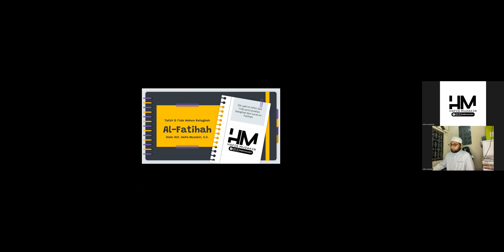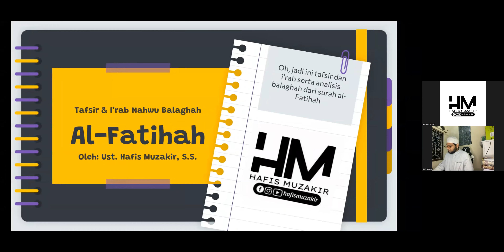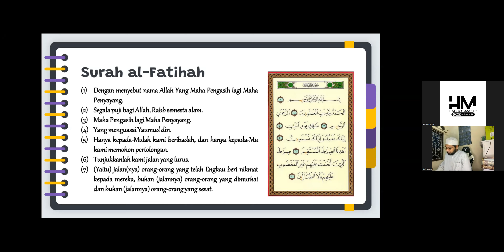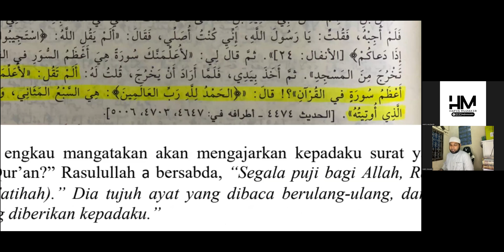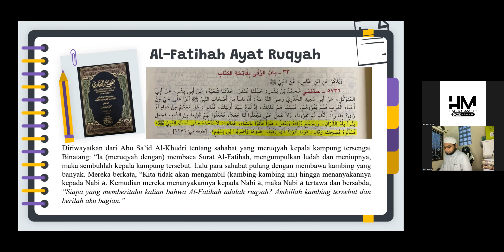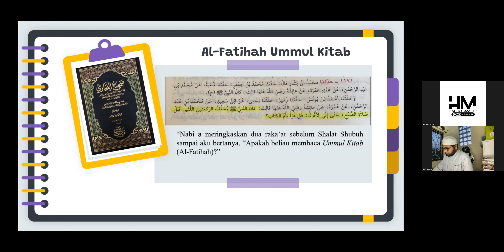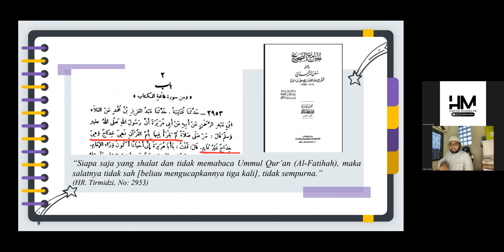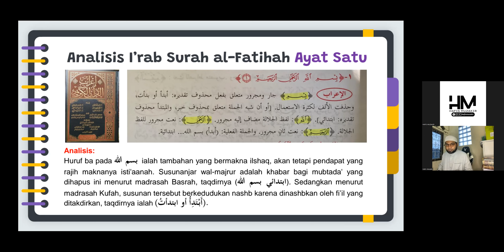[2] Analisis & Tafsir Juz Amma: Nama-Nama Surah Al-Fatihah - Ust. Hafis Muzakir, S.S.